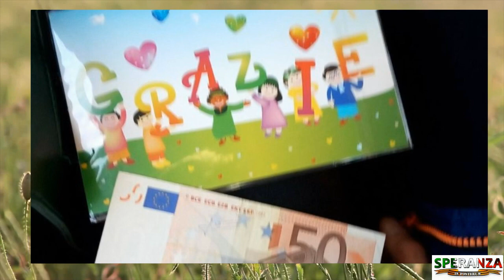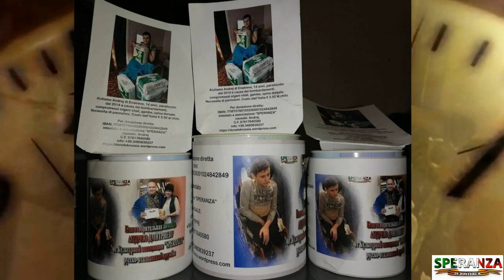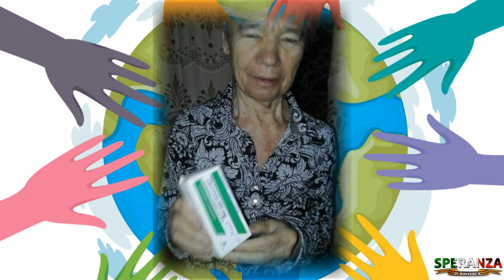Siamo volontari.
Una parte del nostro aiuto a Donbass a partire dal 2014 ad oggi